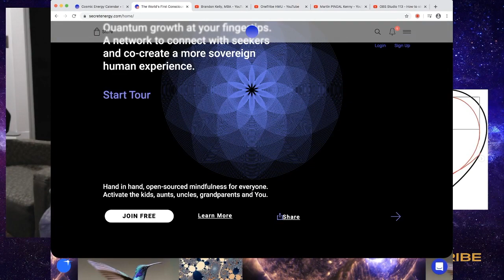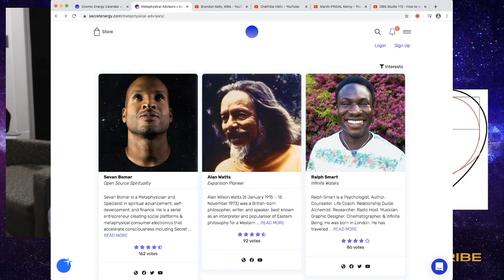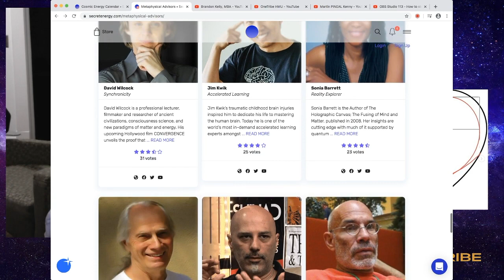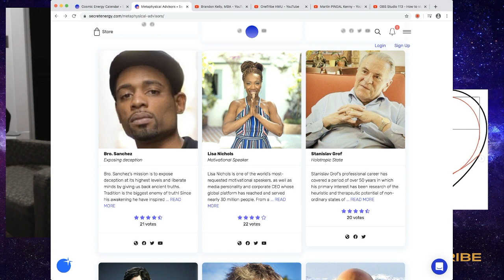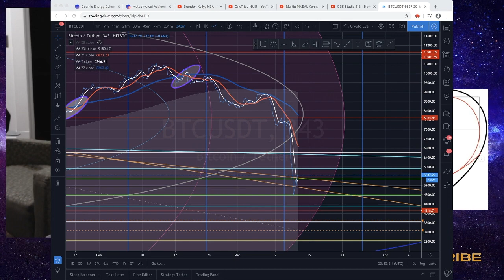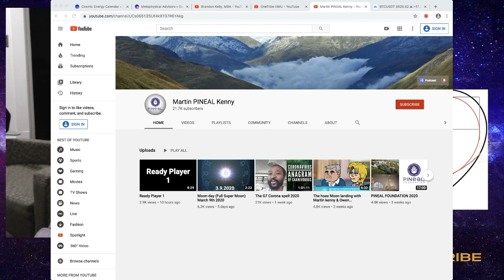Current 2020: Episode 02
Would you like to join the Tribe

Specialist (Free) with 9% Commissions

Ambassador Pro (Monthly Subscription)
Coming Soon with Your Own Personal Soul Coach